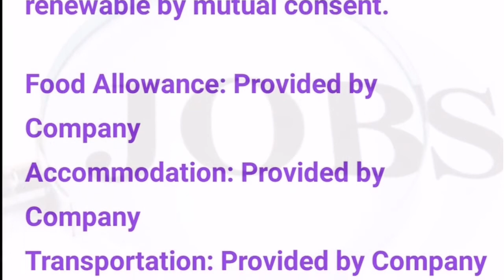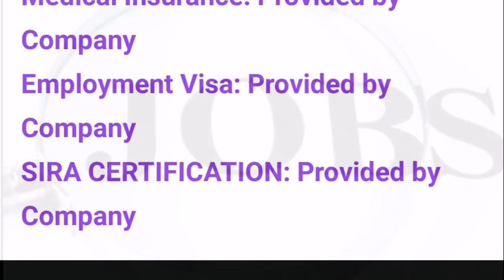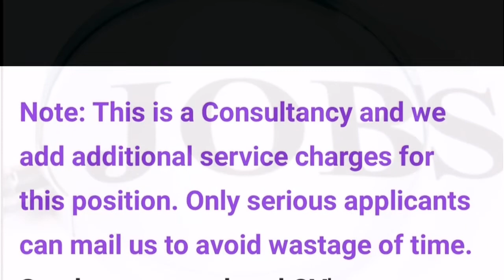Latest jobs for UAE | security guard jobs | urgent jobs | Malaysia jobs 2021